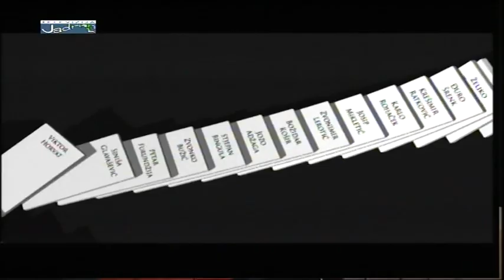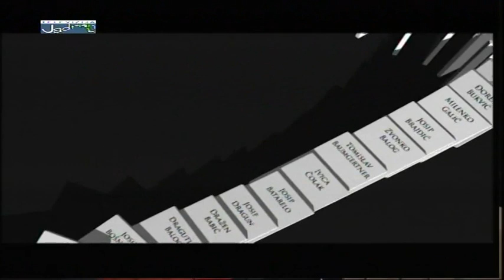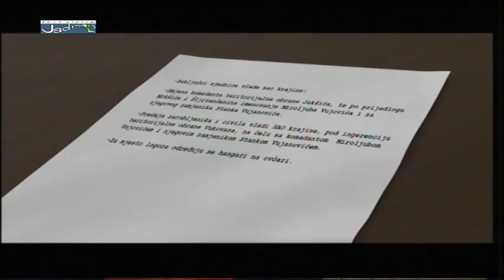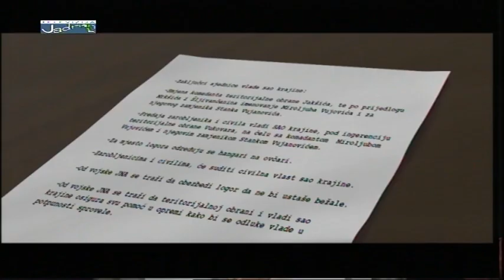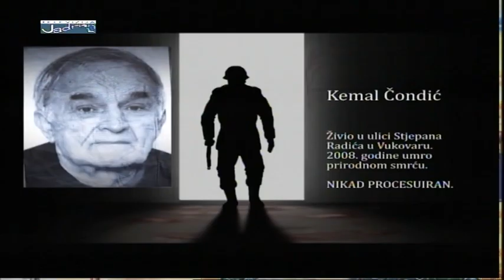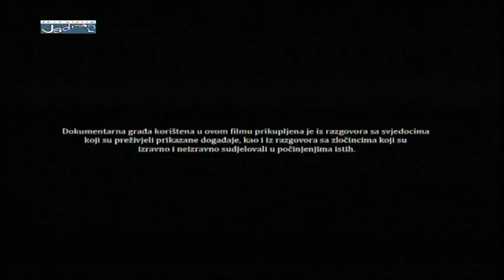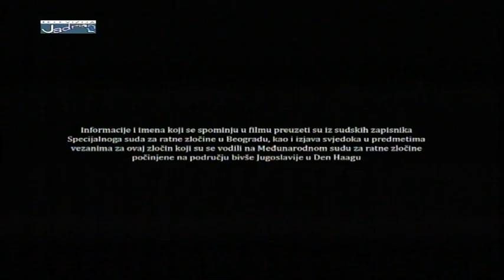Ovčara – neispričana priča